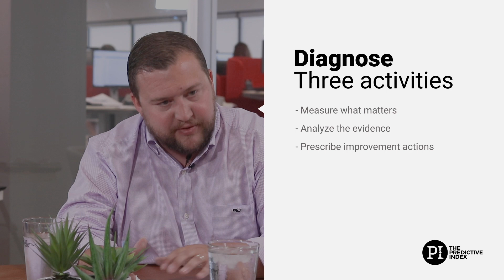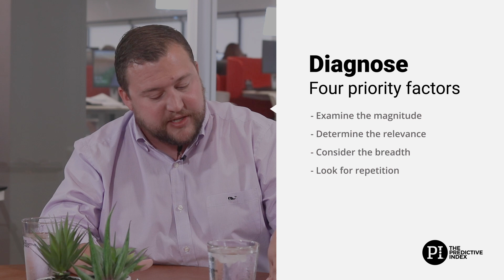Consultant's guide to diagnosing people problems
As a consultant, your clients look to you for support with organizational change. And, let’s face it, they typically come knocking on your door when they need help solving a problem. When you first start working with a client, what approach do you take to solve their problem? You may have heard the saying: All business problems are people problems. To discuss this concept further, we sat down with someone well versed in people problems, HR leader and consultant, Makeda Brown of PVR Coaching & Consulting.